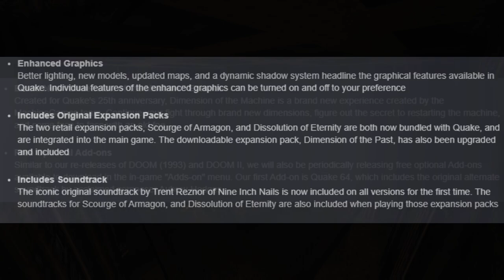New Quake Rerelease Announced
During QuakeCon 2021, we received the wonderful news that the classic FPS title Quake would be getting an HD, all-platform rerelease. This new version comes with advanced graphics and all DLC, including the new "Dimension Of The Machine" expansion. This also comes equipped with full online multiplayer support.